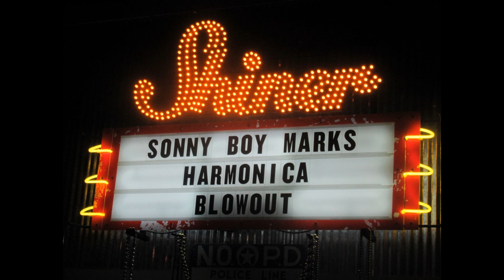Harmonica Blowout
Sonnyboy Mark's Harmonica Blowout, June 17, 2023 at 6 Springs Tavern.  Hash Brown, Deak, Harp, Christian Dozzler, Stompin' Bill Johnston on harmonica with Mike Morgan on guitar, Drew Allain on bass, and Danny Cochran on drums.